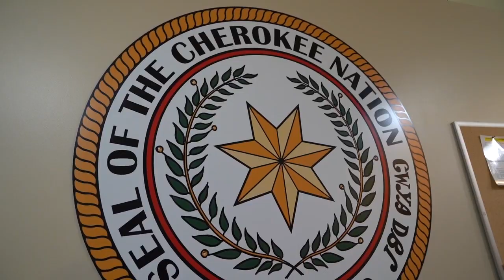Our Partnership with Tulsa Public Schools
Junior Achievement of Oklahoma is a non-profit organization that brings the real world to students through hands-on curriculum delivered by a trained classroom or online volunteer.

Our programs inspire and prepare young people around the world for success in a global economy by teaching them the key concepts of workforce readiness, entrepreneurship, and financial literacy.